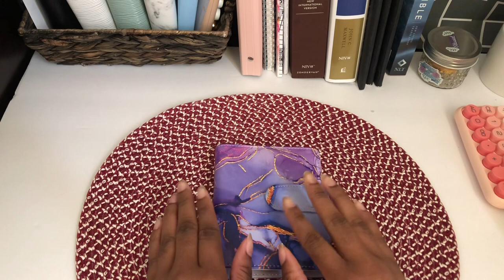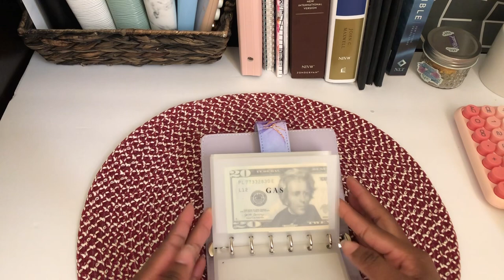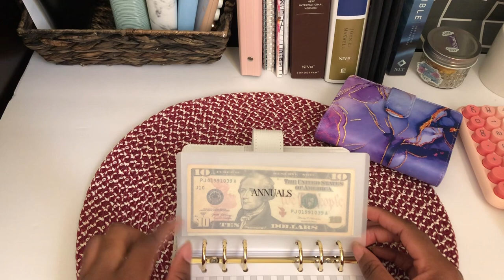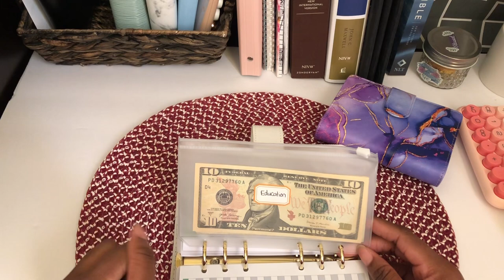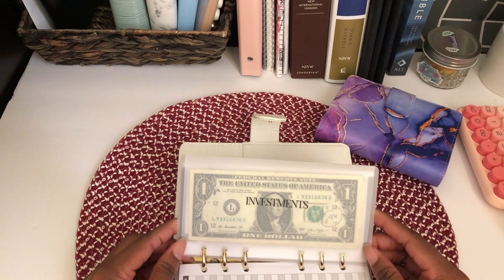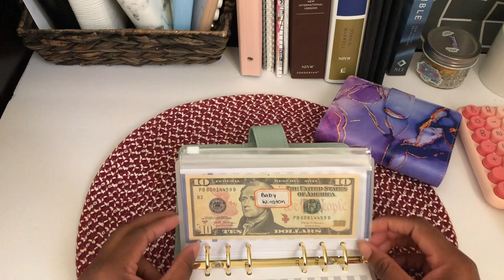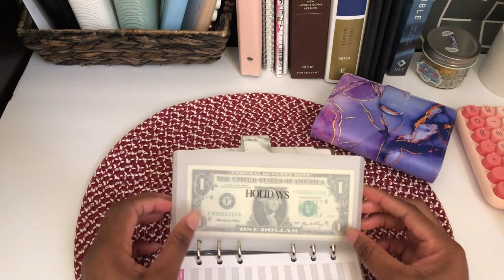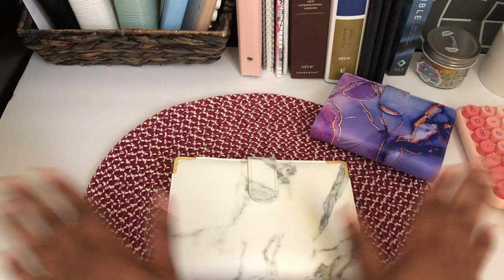Explaining My Cash Envelopes | Flourish & Budgets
LOOK HERE!!!

Fetch Rewards is an app you scan receipts and earn enough points to redeem for gift cards!

Receipt Hog pays you to upload receipts, take surveys, and more! Download and enter code bluv2118 to earn a special bonus when you upload your first receipt.
A6 Binders:
Bills Binder :

Please Ignore 🤍